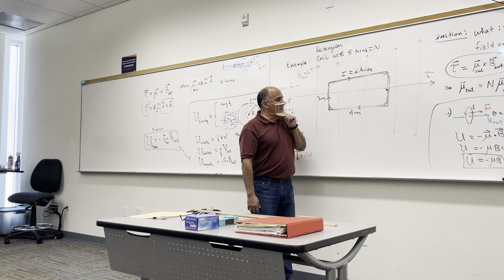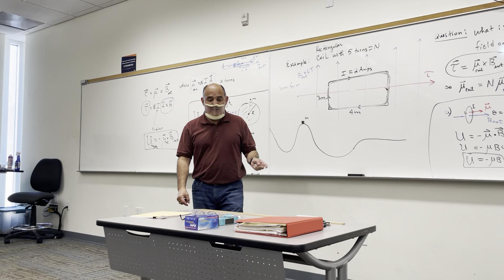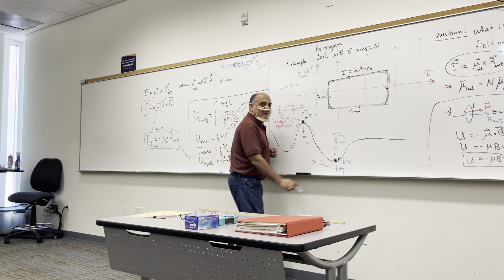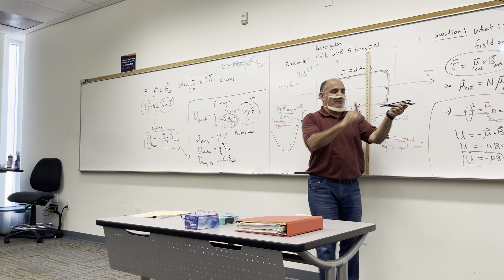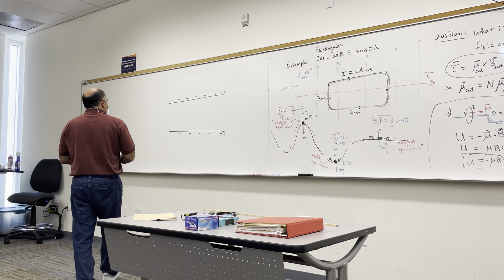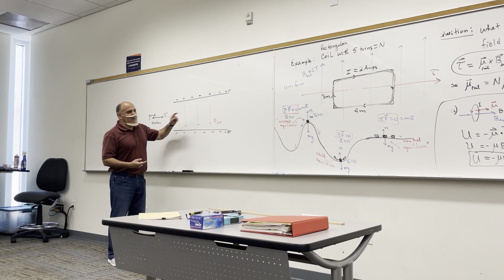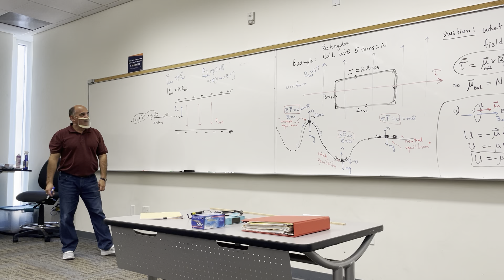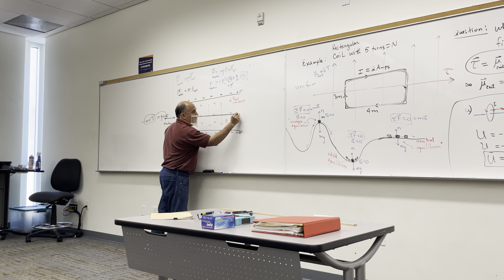5/2 Lecture Part 2